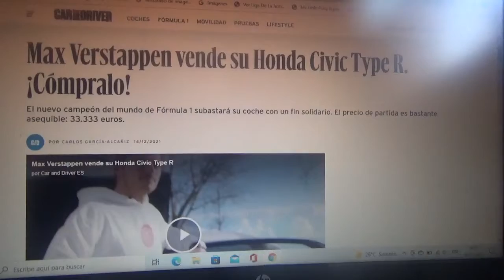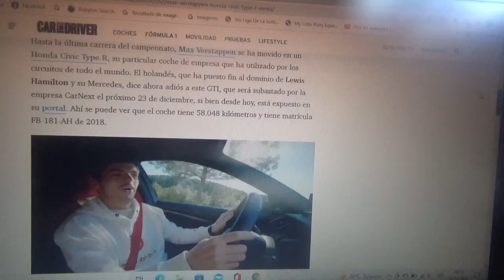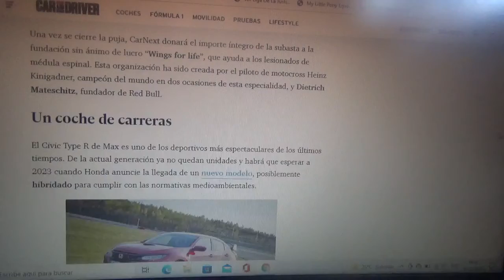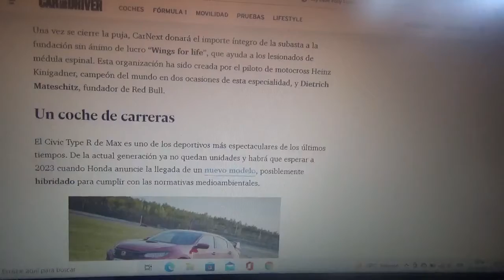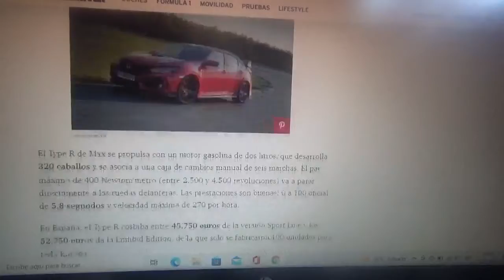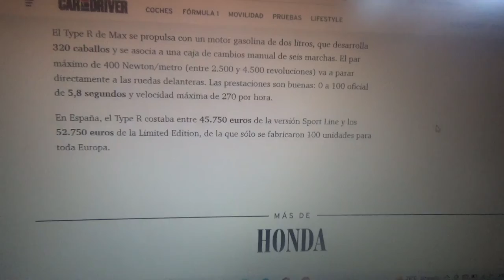Max Verstappen pone en venta su Honda Civic Type R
El neerlandés nuevo campeón mundial de la Fórmula 1 en la reciente Temporada 2021 pone en venta su coche de empresa con propósitos benéficos por un asequible precio de 33.333 euros